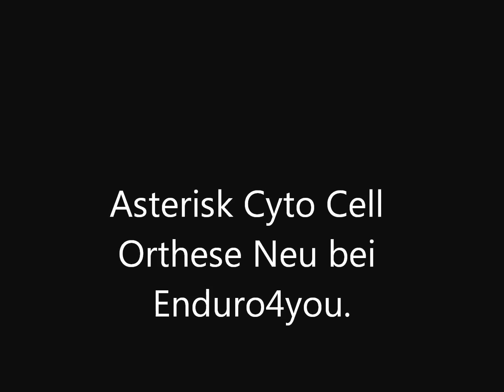Asterisk Cyto Cell Orthese